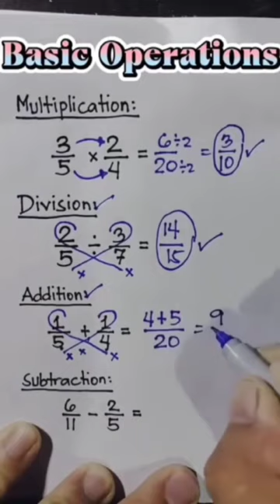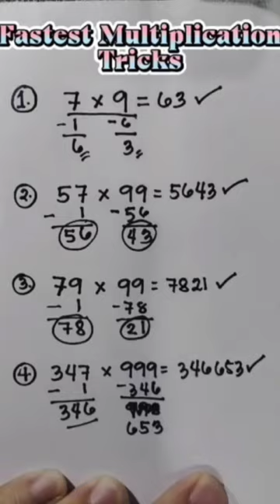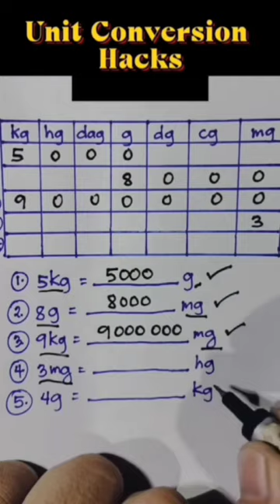mathtricks mathhacks mathtips mathmadeeasy simplemathtricks mathshortcuts mathforeveryone